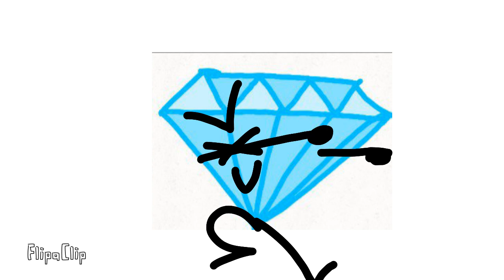My bday of TTG